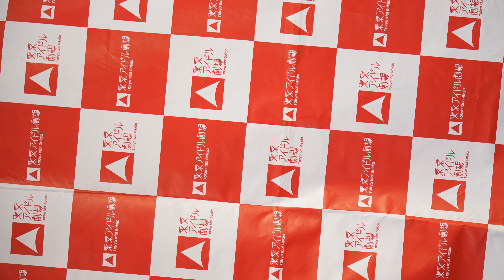【4K/α7Sⅲ】ちいちゃん/KUWAGATA☆KIDS/クワガタキッズ（Japanese idol singer Chihiro Seto）アイゲキ「ソロスペ」2022年8月6日（土）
She is a Japanese idol singer Chī-chan.
She belongs to an idol group called "KUWAGATA☆KIDS".（It means Stag beetle KIDS）
"KUWAGATA☆KIDS" is an idol unit consisting of elementary school students and junior high school students.
"AIGEKI" At Takadanobaba BS Hall. Saturday, August 6, 2022.
If you like her, please introduce her in your country. And spread on social media etc.

※東京からのメンバー
●ちぃちゃん（Chī-chan）水色/Light Blue

【メンバー/Members】（2022年8月現在/As of August 2022）

★★★★クワガタ☆キッズ１周年に初CDを発売！★★★★
KUWAGATA☆KIDS『HAPPY HAPPY』定価1500円

【収録曲】
・HAPPY HAPPY(うた入り)
・ペンギン行進曲(うた入り)
・HAPPY HAPPY(カラオケ)
・ペンギン行進曲(カラオケ)

高田馬場BSホールにて行われたアイゲキ「ソロスペ」。KUWAGATA KIDSのメンバー「ちいちゃん」のステージです。KUWAGATA KIDSさんは長崎県のアイドル。ちいちゃんは東京メンバーとして加わっています。KUWAGATA☆KIDSさんにまた会えて幸せでした♪この日も撮影をさせてくれてありがとう^^

KUWAGATA KIDSさんとは…/What is KUWAGATA KIDS☆☆☆☆☆☆☆☆☆☆☆☆☆☆☆☆☆☆☆

クワガタキッズは長崎県の川棚町の森から生まれたオオクワガタの妖精アイドル。いわゆるロコドルです。川棚町は長崎県中央部にある町↓

「両手にピース ハッピーを引き寄せて〜 ぎゅー」という呪文を唱え、世界を少しだけ幸せにするというコンセプト（？）のアイドルさんのようです。

この日も撮影をさせてくれてありがとう♪これから無限に広がる未来で、たくさん輝いて下さいね！

《撮影場所/Shooting location》〒171-0033 東京都豊島区高田３丁目１０−１２
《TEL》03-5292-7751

■私の動画をきっかけにファンの方が少しでも増えたら幸いです。

■削除依頼はお手数ですがコメント欄にお願い致します。アーティスト本人様、運営様、関係者様等の依頼にて削除させて頂きます。（現在、本業の勤務中はスマホ、PCを触れない環境におります。）

■タレント様や運営様を中傷、不快にするような書き込みはしないで下さい。

■動画を無断で転載、販売等しないで下さい。またそのような行為を発見されましたらコメント欄、Twitter、DMにてお教え下さい。

■動画の説明欄に記載のあるタレント様の情報が間違えていたり、リンクが切れていたりした場合、また楽曲のタイトルや歌詞、ワンマンライブの情報など載せて欲しい情報があればコメント欄にて教えて下さい。記載させて頂きます。